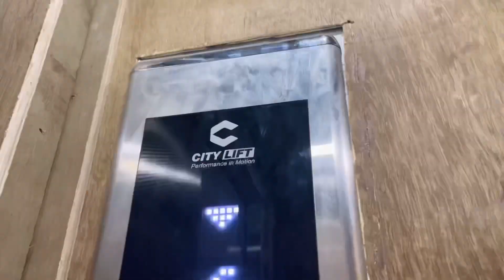My New House Tour / Rohit Hairstylist Vlogs